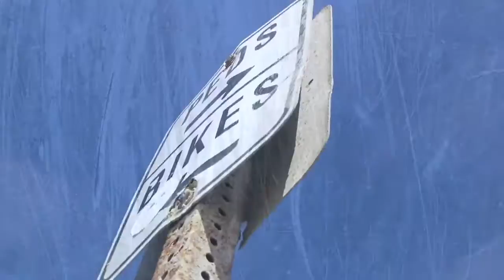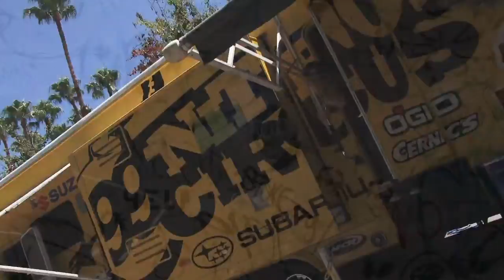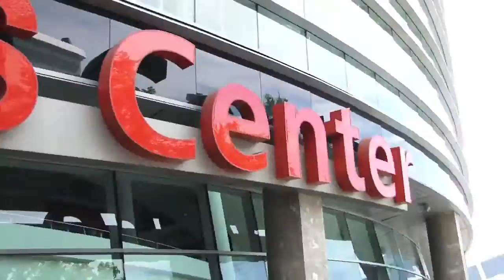X Games 16 - Highlights :: LensFlare Creations Video Production Charlotte, NC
- These are some of the top moments from X Games 16.  Also, you will hear from some of the participants and their thoughts about why being invited to X Games is such an honor.  LensFlare Creations Video Production Charlotte, NC.